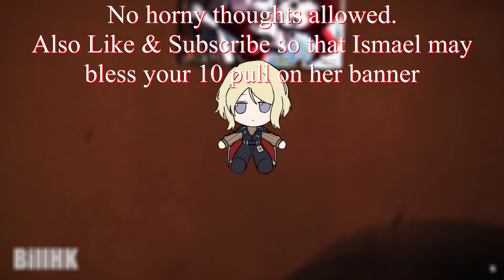So About The New Ishmael Identity... [Limbus Company]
This new Ishmael Identity sure is... something. Definitely one of the big fish in terms of Identities. Let's just hope she'll be an incredibly good unit for the upcoming chapter 4.5.

But what do you think about all the Identities and EGOS revealed in the event? They all seem very promising to me, but I just hope Hong Lu's EGO will be pretty good, because its visuals definitely are lol.

Sources!

(Check them out and give em a sub! They make great PM content!)

☆ Chapter 4.5 trailer, check it out!!! ☆
Chapter. 4.5 - 우.미.다 /う・み・ダ / S.E.A - PV
(I really just want people to see it)

This video contains:
Limbus company
limbus company meme
lobotomy corp
lobotomy corp meme
library of ruina
library of ruina meme
meme
limbus company ost
ishmael identity extraction
animation meme
animation
림버스
림버스 컴퍼니
リンバスカンパニー
New Identity extraction
New Identity Target Extraction
Ishmael
Limbus Company Ishmael
Limbus company canto 4.5
Limbus company chatper 4.5
Limbus company canto 4.5 PV
Library of Ruina OST
Library of Ruina Roland